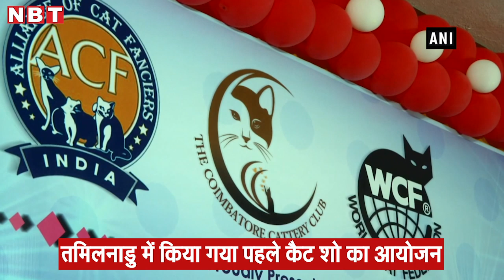तमिलनाडु में किया गया पहले कैट शो का आयोजन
तमिलनाडु में कई संस्थाओं और पशु प्रेमियों ने पहले कैट शो का आयोजन किया जिसमे 20 अलग-अलग नस्ल की बिल्लियों ने भाग लिया। बड़ी संख्या में पशु प्रेमियों ने इस आयोजन में हिस्सा लिया और बिल्लियों के बारे में जानकारी हासिल की। इसके अलावा यहाँ बिल्लियां पलने वालों को उनके रखरखाव के बारे में जानकारी दी गई।